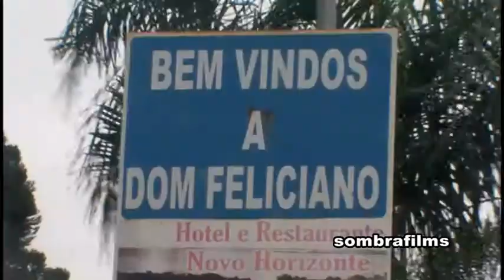reveja um flash da melhor trilha da serra do sudeste agende se 22 23 24 julho